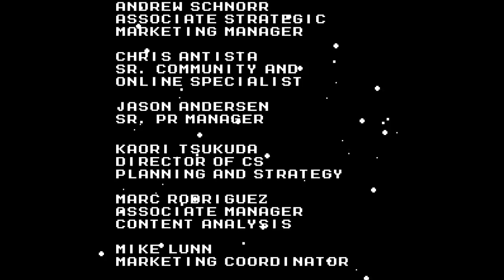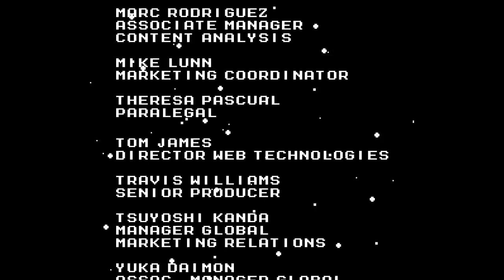Street Fighter x Mega Man - Final Stage & Credits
Now normally you would just fight Bison here, but if you manage to get 4 Perfects in the final stages, which include the Boss Rush, you fight Sagat first. Who will unleash a flurry of Tiger Shots at you, and Tiger Knee in order to close the distance on you. He is susceptible to the Hadoken. But after you beat him, you go right into the fight with Bison, carrying over any health you lost. Bison's biggest threat to you is his Ultra Combo, the Super Psycho Crusher. This can come in at two different altitudes, and you have a split second to find our whether you need to jump or slide over him.

However, the fight with Bison is not quite meant to be, as getting 4 Perfects on the main 8 stages will cause Akuma to interrupt the fight and take out Bison. Now he is the final challenge. He will always start out with a Raging Demon. This move will kill you instantly, so be on the lookout. Akuma is fast and hits hard. He can warp from one side of the arena to the other in an instant, but you can pass through him when he does this. But he can also do the same thing with a Tatsu as well. He can launch fireballs in the air, and his Shakunetsu is a lot bigger than Ryu's.

But defeat him and you've cleared the game, Mega Man and Ryu walk into the sunset ala Street Fighter II's ending, concluding Street Fighter X Mega Man. Up next on the list of fangames to play, I take my Revenge on Wily.